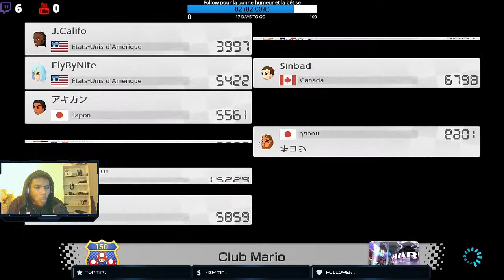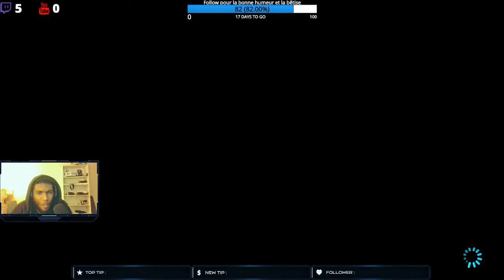Session MK8 Chill !